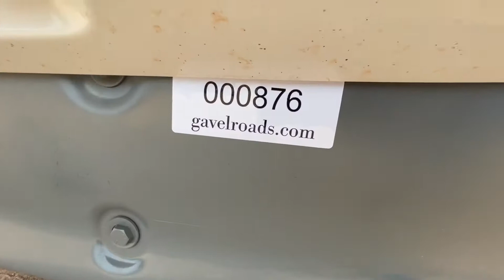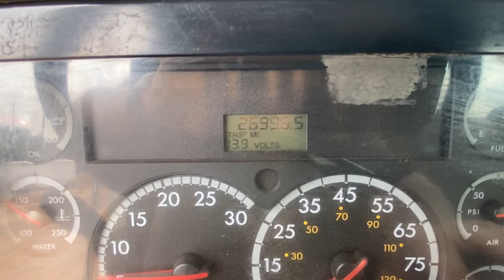2006 Sterling L7500 6x4 Dump Truck - #876